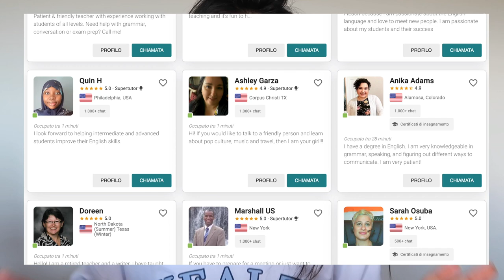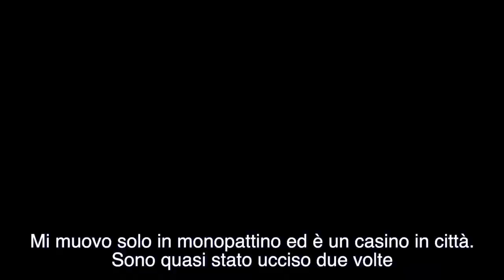Domande ai turisti: COSA TI HA SORPRESO DELL'ITALIA?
Link promozionali Cambly (codice promo camblysonia).